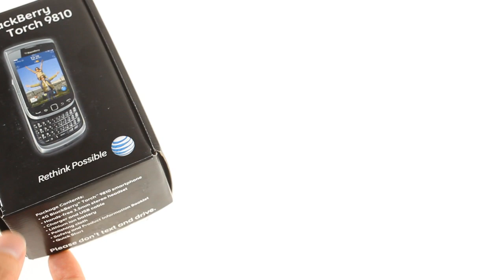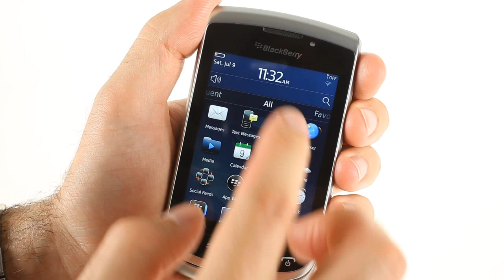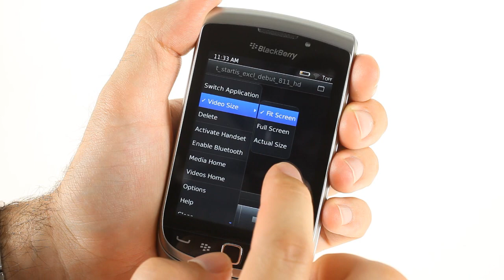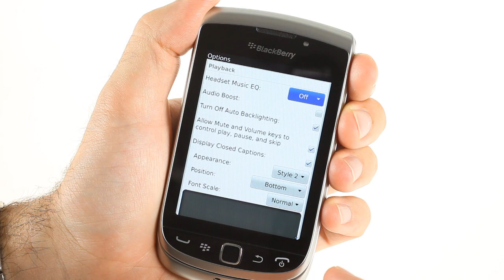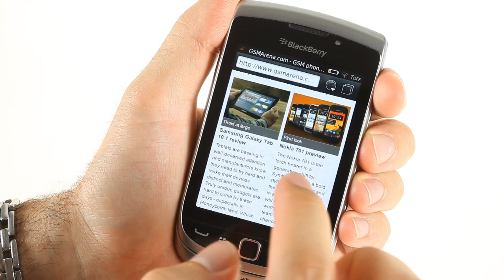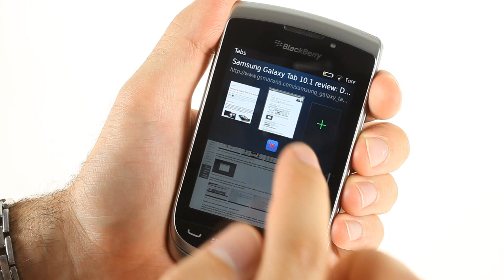BlackBerry Torch 9810 unboxing and UI demo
A demo video of the BlackBerry Torch 9810.